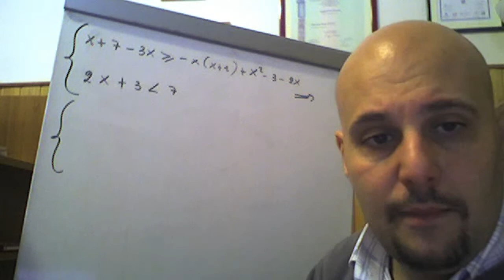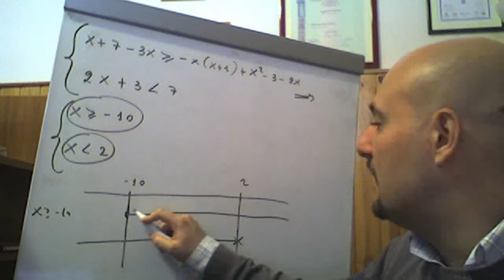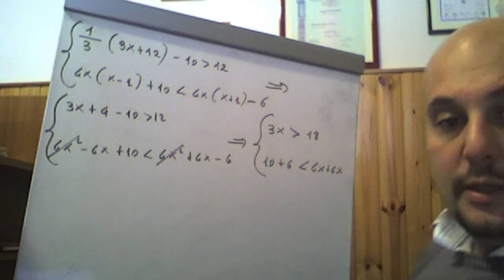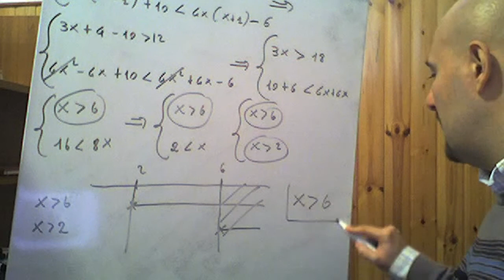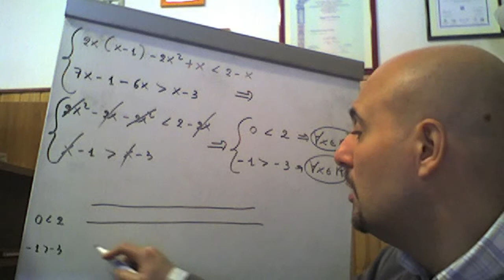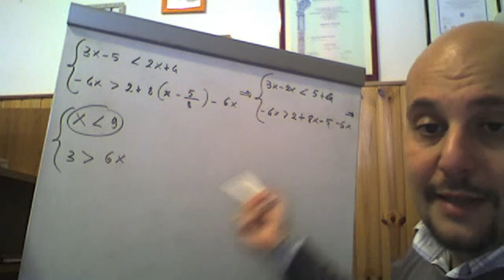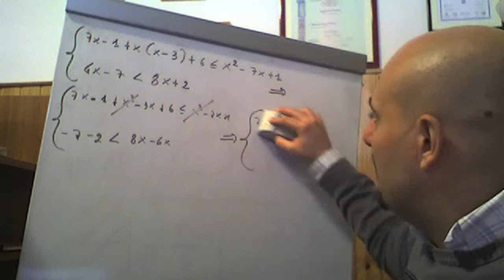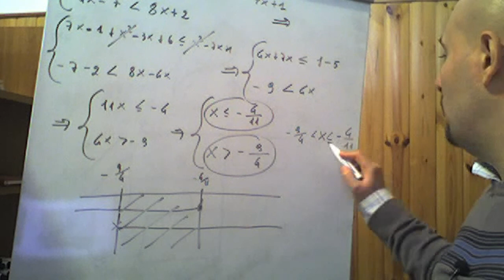Sistemi di disequazioni numeriche intere di primo grado ( 41 )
In questo video viene spiegato come risolvere un sistema di disequazioni attraverso cinque esercizi tratti dal testo degli autori Bergamini-Trifone-Barozzi .